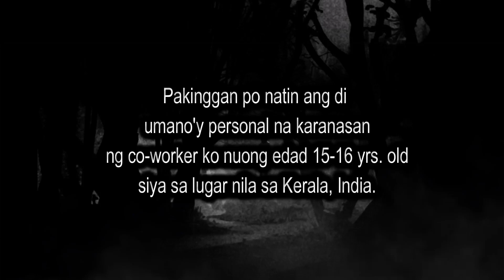Kerala India Horror Story: "Hangman"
In this video, an indian named Bobby shares his frightening experience from Kerala, India some years back.